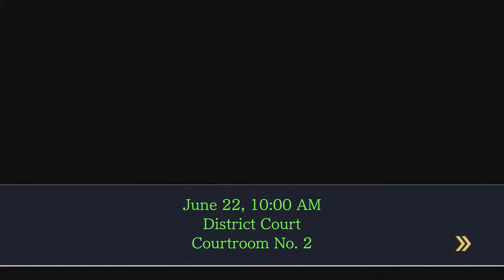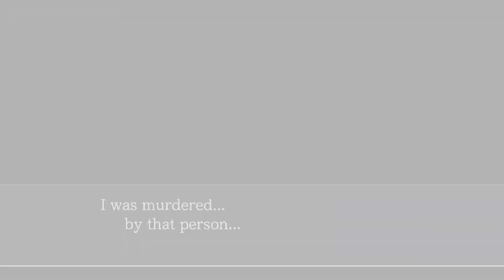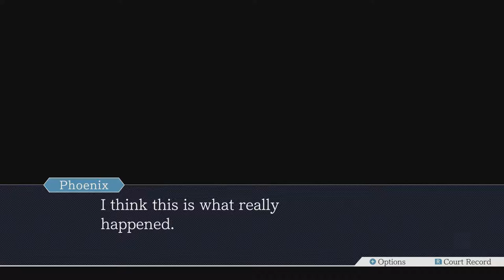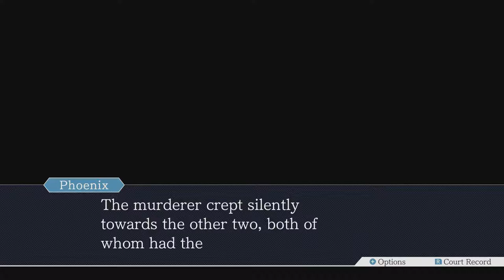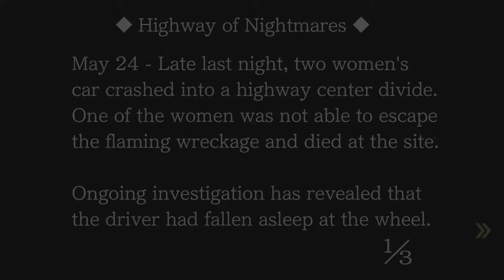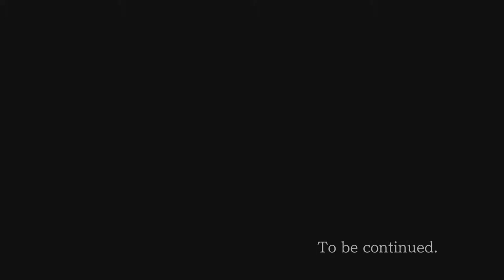Ace Attorney Trilogy - 34 - A Very Well-Spun Lie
phoenix you PROMISED you wouldn't tell morgan about the urn. wtf